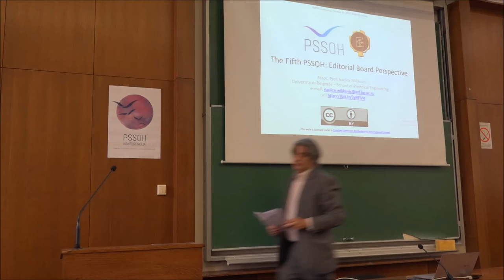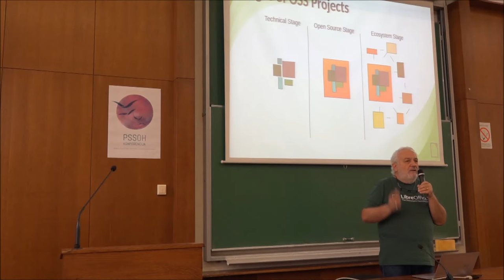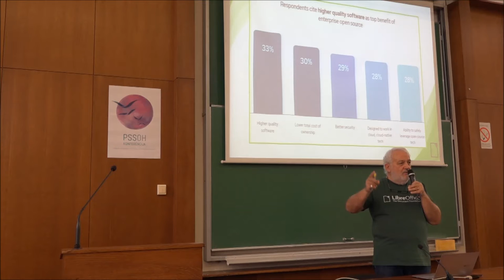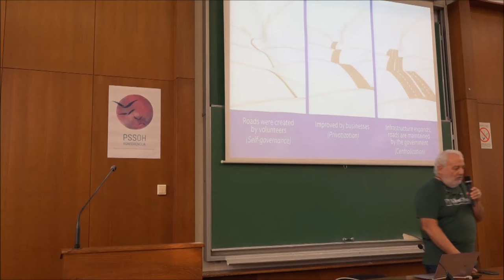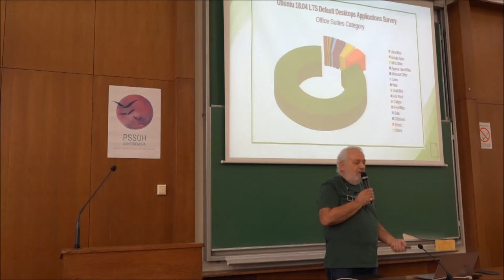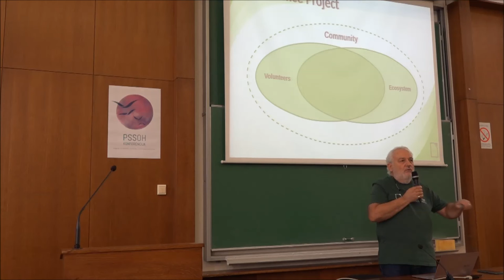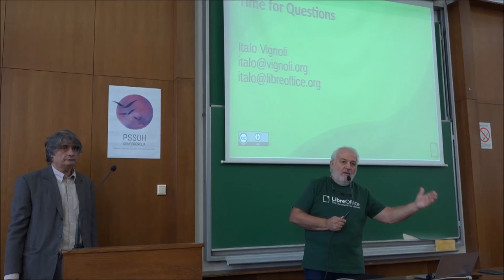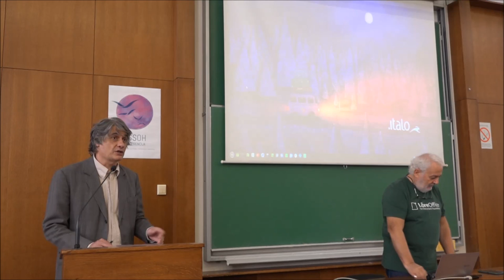PSSOH 2022: Plenary lecture on FOSS Sustainability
Presentation held by Italo Vignoli for PSSOH conference plenary session